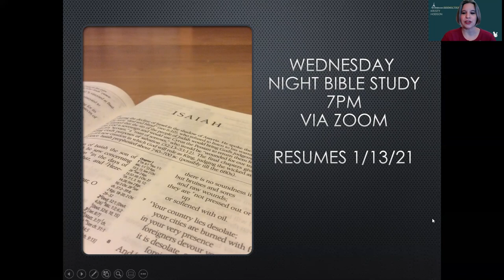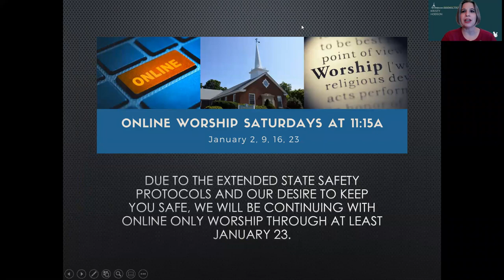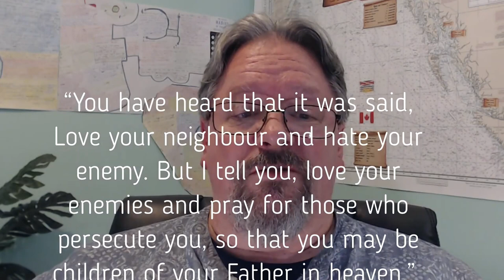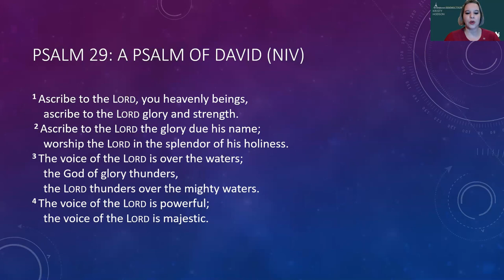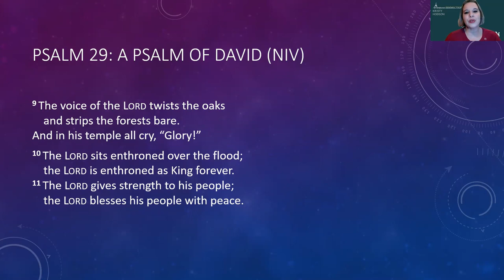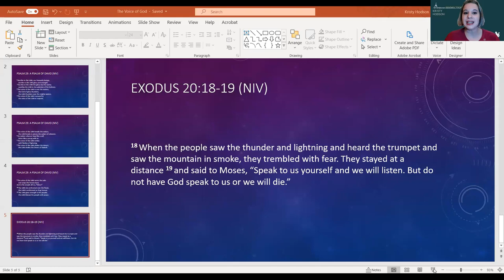"The Voice of the Lord" – January 9, 2021 – Pastor Kristy Hodson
Children's Story: Dave Edgren
Offering: Dennis Stevens
Scripture Reading: Blessings Mananah
Prayer: Mirriam Mananah
Special Music: Cherish Barayuga
Sermon: "The Voice of the Lord"  by Pastor Kristy Hodson